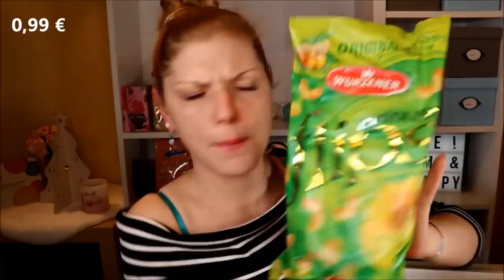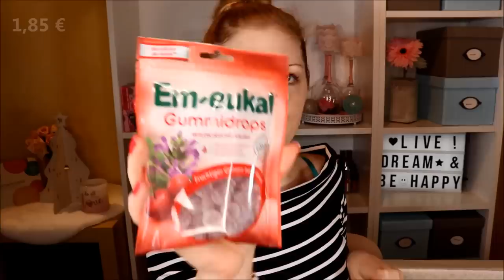Degustabox Oktober 2019 | Unboxing & Verlosung & Test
Wie schmeckt der Oktober ? LECKER !
Die Degustabox kommt mir wirklich tollem Inhalt in diesem Monat - aber es ist ja alles Geschmackssache, also lasst und zusammen schauen :)

Vielen Dank an für die Bereitstellung von Box & Gewinn!

♡ Schreibe mir einen lieben Kommentar unter dieses Video mit dem

Liebe Grüße
Claudi